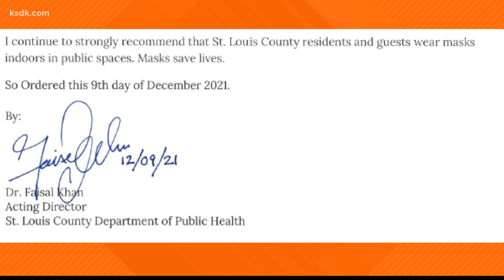St. Louis County ends mask mandate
The acting health director cited the recent ruling from a Cole County circuit judge that ordered local health orders are illegal and should be lifted.